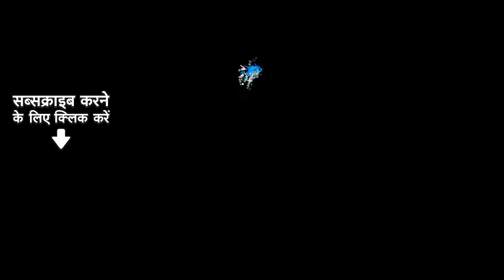Uhe Raat Anjoriya Uhe Uhe | Seeta Maiya | Suman Kalyanpur | Old Bhojpuri Song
Credits :-

Singer :- Uhe Raat Anjoriya Uhe Uhe
Album :- Seeta Maiya
Lyrics :- Ramesh Pande